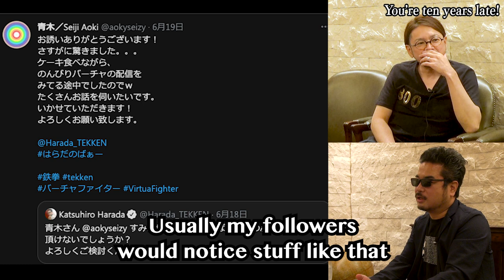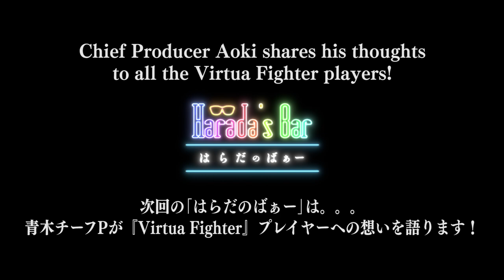Harada says “You're 10 years late!” (EN Sub)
On this week's Harada's Bar...
Chief Producer Aoki of Virtua Fighter 5 Ultimate Showdown visits the bar!
He'll have a deep 1-on-1 with Harada, and battle it out with some unexpected games!

✒Harada's Bar（はらだのばぁー）Twitter
【Executive producer / 企画・構成・総合演出】
Yoshiteru Sena
Mallet of Luck Corporation
【いにしえの遊戯 アクシズちゃん】